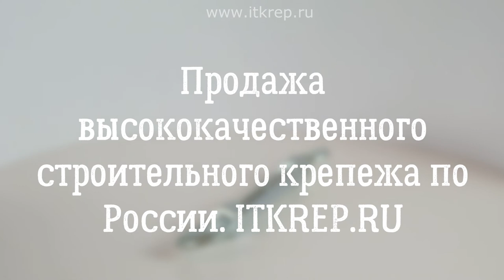Талреп крюк кольцо DIN 1480 оцинкованный